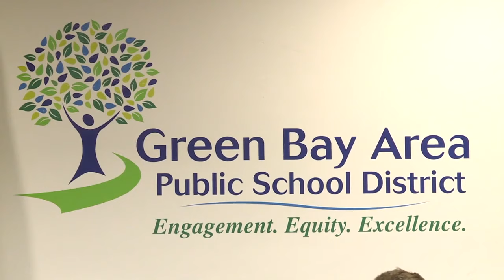Green Bay school board reviewing "issues" after superintendent appears on radio show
A statement  from an attorney said the board is working through "issues raised that warrant further review and discussion."